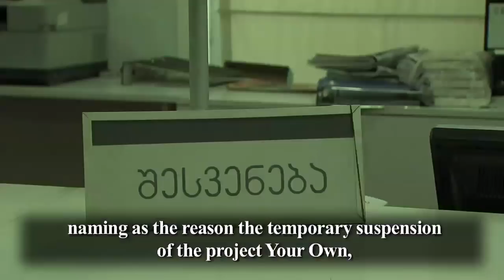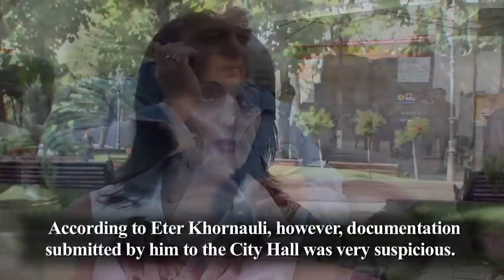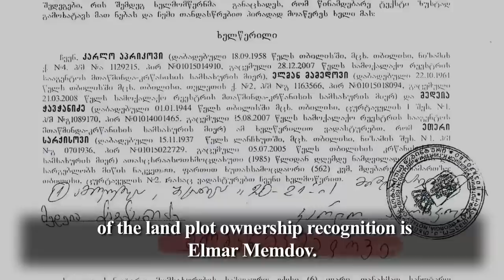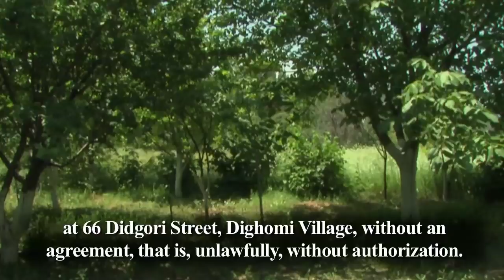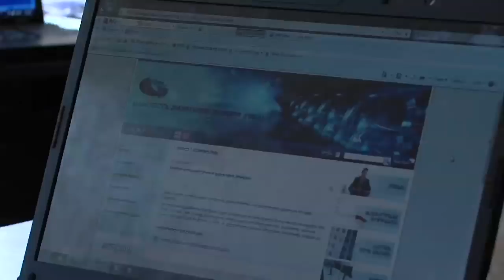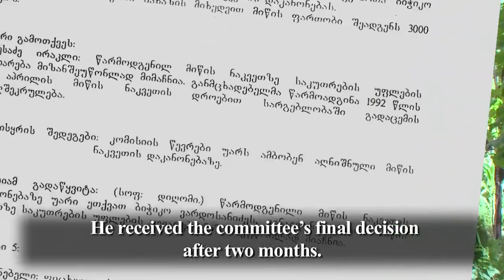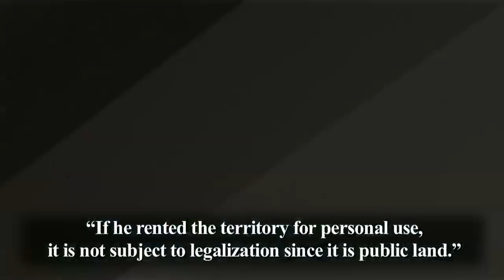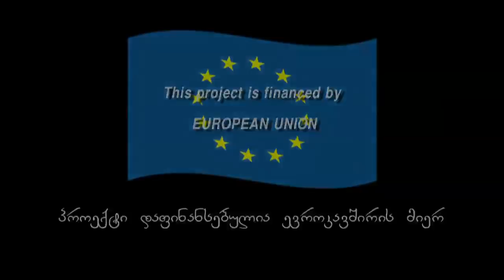What is yours, is yours